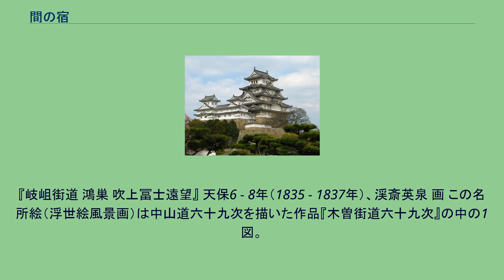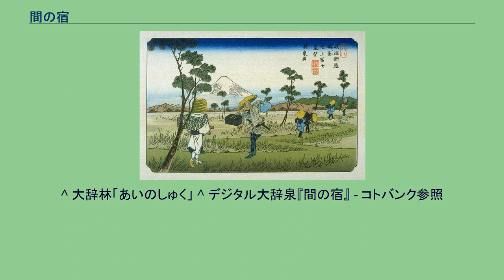間の宿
間の宿（あいのしゅく。正しくは綴り字：間宿）は、日本の近世に当る江戸時代の主要街道上で発達した施設の一種。
宿泊は禁止されていた。
宿場と宿場の間に興り、発展した休憩用の施設である（一部例外あり）。
尚、本項目で扱う「宿場」の概念は、通俗語のそれ、即ち日本のおおよそ全ての時代に共通で日本以外に対しても用いる、通常に言うところの「宿場」とは違う、江戸時代の宿駅制度（宿場・伝馬制度）上のものに限られる。
宿場間の距離が長い、峠越え等の難路である等、旅人に多大な負担を強いる地勢があると、係る地点には需要に応える形で便宜を図る施設が自然発生的に興るものであるが、その様にして宿場と宿場の間に興り、発展した休憩用の施設が「間の宿」である。
ただし、宿場としては非公認であって、公式には宿ではなく村若しくは町とされ、旅人の宿泊は原則禁じられていた。
それ故に旅籠（はたご）は存在しないし、駕籠や人足、伝馬を扱う問屋場もなかったがあくまでも名目上・表向きの事であった。
正規の宿場には公用の旅行者や貨物を無料若しくは格安の公定価格で取り扱う義務がありそのための経費を宿場が負担していた。
その経費ねん出のため幕府は旅籠の営業を宿場にのみ限定し遊女である飯盛女も認めていた。
しかし間の宿では公役を負担していないので幕府は宿場保護のため間の宿での旅籠及び遊女を禁止していた。
一般の宿場同様に米屋や酒屋などの各種商店が櫛比しており、周辺村落の住民も商店街として利用していた。
間の宿として異例であるが、東海道の金谷宿 - 日坂宿間にある菊川宿の様に、徳川幕府による宿駅整備以前から存在していたものが何らかの理由で指定から外され、間の宿となった場合がある。
この場合もやはり、宿泊だけは許されなかったが、大井川の川留めなど諸事情により旅人の宿泊施設が足りなくなった時等は、宿泊が公認された。
尚、間の宿より小規模な施設を立場（たてば）と言い、所謂“峠の茶屋”等がそれである。
間の宿のなかには立場が発展したものもある。
『岐岨街道 鴻巣 吹上冨士遠望』 天保6 - 8年（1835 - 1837年）、渓斎英泉 画 この名所絵（浮世絵風景画）は中山道六十九次を描いた作品『木曽街道六十九次』の中の1図。
正規の宿場の1つである鴻巣宿を表すためのものであるが、実際に描かれているのは、間の宿がある吹上から望む関東平野と富士山の景観である（詳しくは他項目「吹上宿」を参照）。
^ 大辞林「あいのしゅく」 ^ デジタル大辞泉『間の宿』 - コトバンク参照